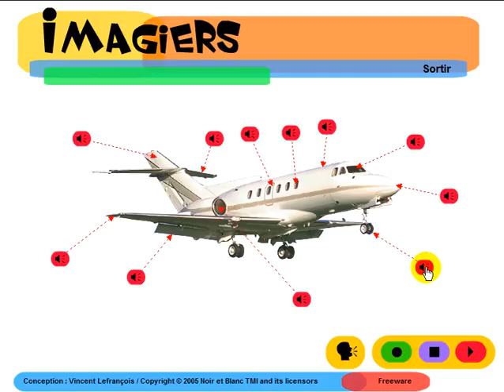Fransk leksjon = Imagiers = Vocabulaire = L'avion